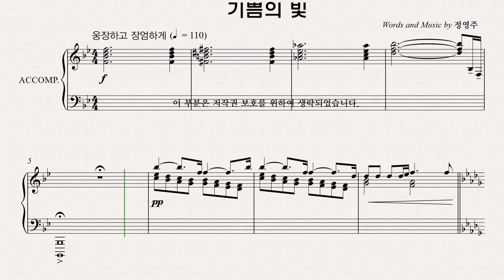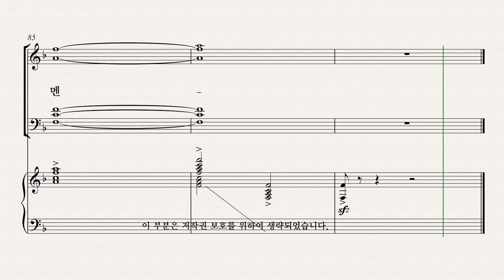[성탄절 칸타타] 정영주 '생명의 빛' 파트 연습 07. '기쁨의 빛' - Alto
[성탄절 칸타타] 정영주 '생명의 빛' 파트 연습 '기쁨의 빛' - Alto